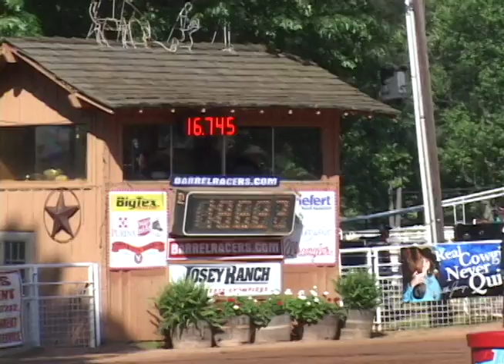2015 Josey Reunion 1st Go #59 Hope Butler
2015 Josey Reunion 1st Go #59 Hope Butler
MVP - Mark's Video Productions has every run we have ever filmed dating back to 1988!  If you would like to see what we have of you OR YOUR HORSE no matter who was riding it, please submit an email request to for a free price quote!